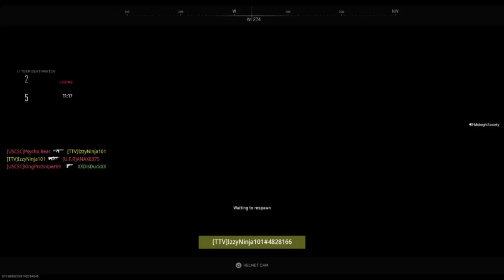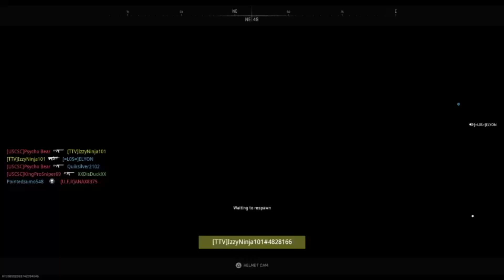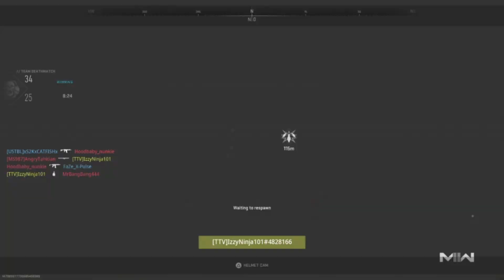Nerding out in the lobbies.. | COD MWII: Multiplayer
Who's your favorite Ninja Turtle?